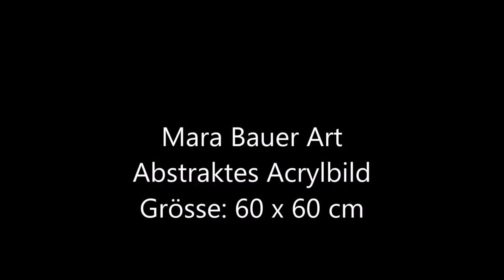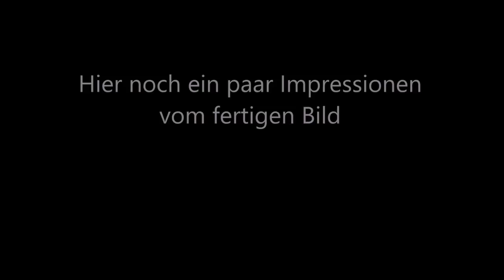Ein einfaches Acrylbild in Weiss und Blau - the making of an acrylic painting - Acrylmalen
Acrylmalen - Abstrakte Malerei - Acrylic painting
The making of an acrylic painting
An easy way to make an abstract painting
Hier zeige ich, wie ein Acrylbild in Blau, Weiss und Schwarz entsteht.
Das Bild hat eine Grösse von 60 x 60 cm
Viel Spass  beim Nachmalen.

Mein Equipment:
X - Kamera
X - Beleuchtung
Bücher
X - Abstrakte Acrylmalerei
X - Acryl Praxisbuch
X - Acrylmalen Step by Step
X - Intuitives Malen